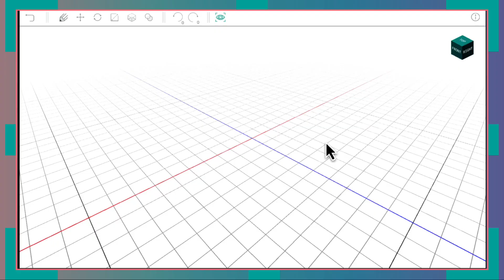Makers Empire's New Advanced Module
Makers Empire is preparing to release an exciting new design editor in our popular Makers Empire 3D design app.

The Advanced module bridges the gap between Makers Empire’s existing design editors — Shaper and Blocker —  and professional CAD tools.

The Advanced module is suitable for students up to grade 10 and significantly extends the learning possible with Makers Empire.